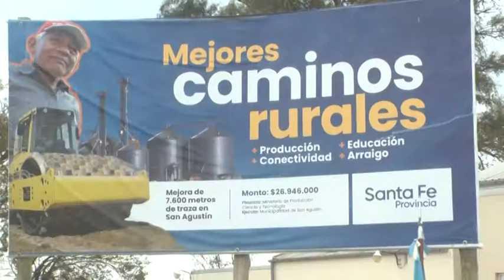DR. EMILIANO MÓNACA - PTE. COM. SAN AGUSTÍN - CAMINOS DE LA RURALIDAD: HABILITARON 7 KM DE RIPIO